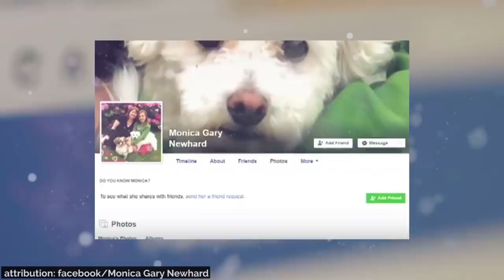This Man Was Watching This Eagle Fly But What He Saw In His Claws Made His Jaw Drop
Eagles are the most majest birds. Their powerful figs, sharp eyesight and sharp claws make them a perfect bird. This man was also in love with eagles and was watching an eagle rise into the blue skies but upon taking closer look he found that there is something present in the claws of the eagle and that something was his pet dog. This made his jaw drop.

For Brand Promotion and other Queries